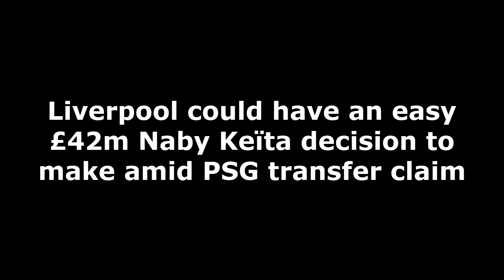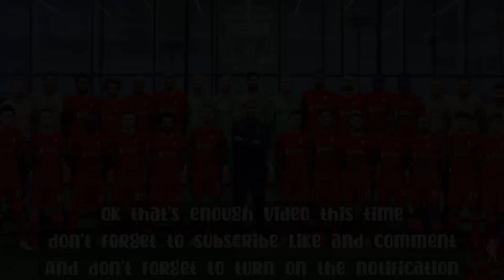OFFER GIVEN❗Liverpool could have an easy £42m Naby Keïta decision to make amid PSG transfer claim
According to reports in France, Paris Saint-Germain are readying a bid for Liverpool midfielder Naby Keïta. At the price, the club would be foolish not to accept it.

Liverpool’s midfield could undergo something of a transformation this summer. It’s thought that the club will look to invest in the area in one of the next two summers after some of the difficulties faced by Jürgen Klopp at the beginning of the season.

On paper, the midfield is strong, but it only takes one or two injuries to key personnel and it looks a whole lot different. We saw this at the beginning of 2021/22 when the likes of Thiago Alcântara and Naby Keïta were out through injury.